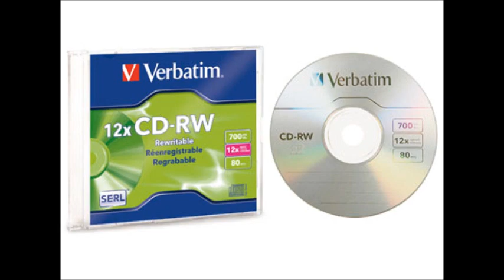Grupo Cristo Viene de Salta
Dalmiro Joaquin Anibal